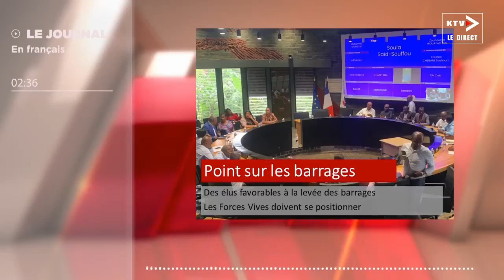onews Mayotte avec kwezi